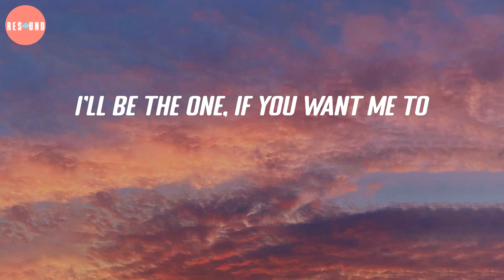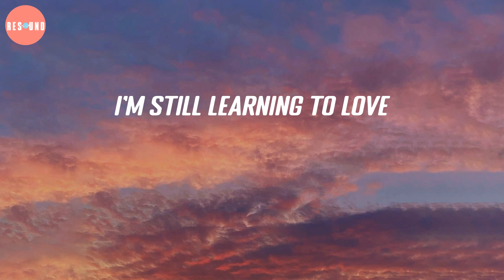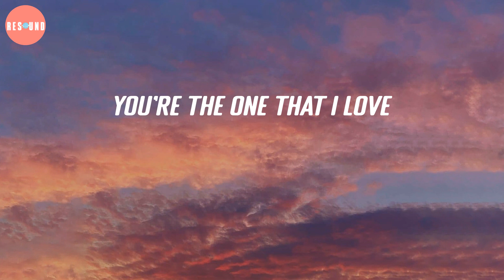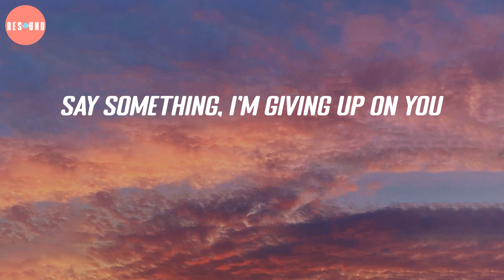Say Something - Christina Aguilera (Lyric Video)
And anywhere, I would have followed you
Oh, oh, oh, oh say something, I'm giving up on you
Say something